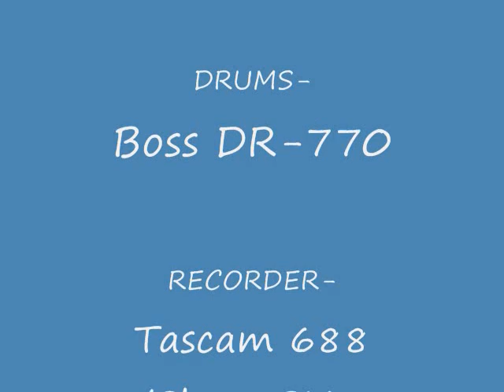"Surfin' Bat Song" (Demo)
A short demo of some surf music I created on my Tascam 688 Analog Recorder. '78 Fender Telecaster + Ibanez AD-80 + '68 Fender Vibrolux Reverb.